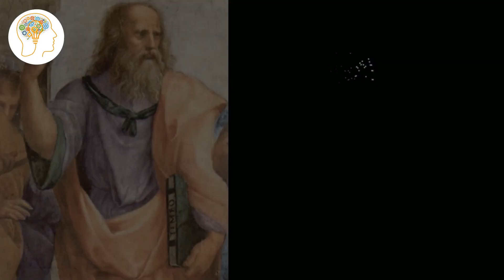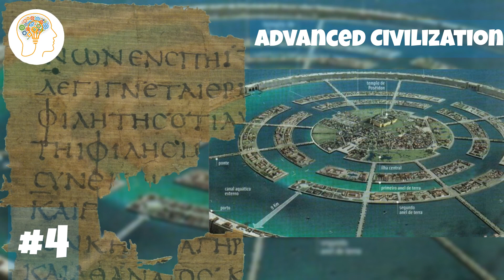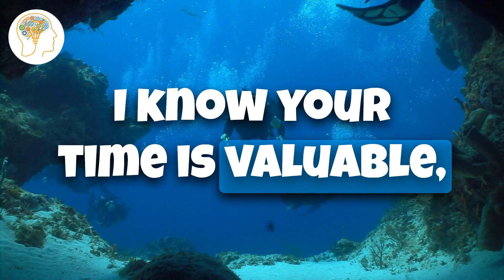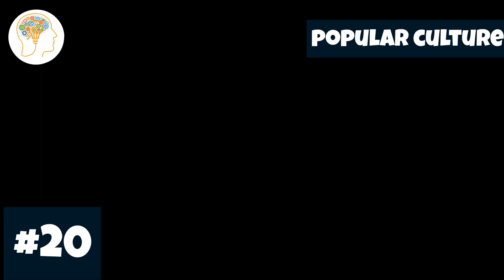20 Facts About The Lost City of Atlantis: Myth or Reality?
20 Facts About The Lost City of Atlantis: Myth or Reality?

Are you ready to dive into one of the biggest mysteries of all time? In this video, we will be exploring the fascinating topic of The Lost City of Atlantis: Myth or Reality? Did this advanced civilization actually exist or is it just a myth passed down through generations?

Join us as we unravel 20 facts, explore the theories, and discover the truth behind this captivating legend. From Plato's original account to the latest discoveries, this video has everything you need to satisfy your curiosity about this mysterious city.

So, grab your snorkel, put on your explorer's hat, and let's journey together to uncover the secrets of Atlantis.

XoXo
20FactsDaily!

Key Moments:

00:00 Introduction
00:14 How it started?
00:29 Crafted by Poseidon Himself
00:46 Geographical Features
01:00 Advanced Civilization
01:26 Ten Kings
01:45 The Fall of Atlantis
02:17 Plato's Use of Allegory
02:45 Volcanic Influences
03:02 Mythological Parallels
03:20 Historical Accounts
04:07 Location Theories
04:45 The Canary Islands Theory
05:08 The Eye of Sahara Theory
05:48 Bimini Road Theory
06:16 The Yonaguni Monument Theory
07:20 Cuban Underwater City Theory
08:08 Marine Archaeology in the Gullf of Cambay
08:42 Pseudoscientific Theories
09:01 Destruction Theories
09:19 Popular Culture
09:36 Closure